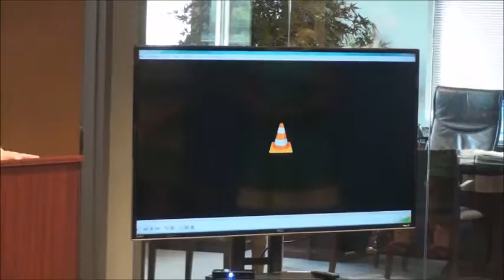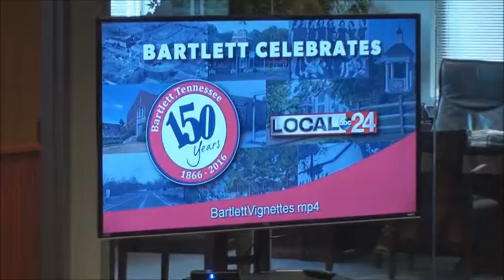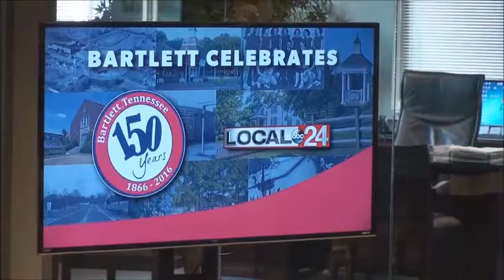WATN celebrates the Bartlett Sesquicentennial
WATN premieres the vignettes for the Sesquicentennial celebration of Bartlett, TN.